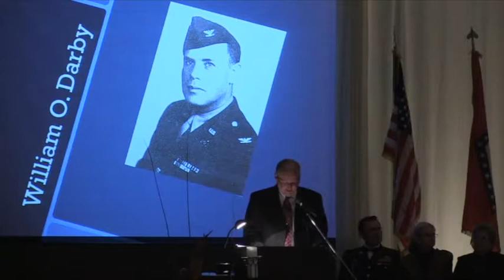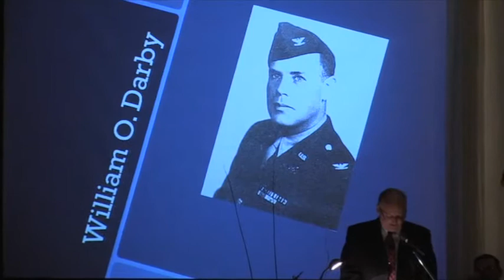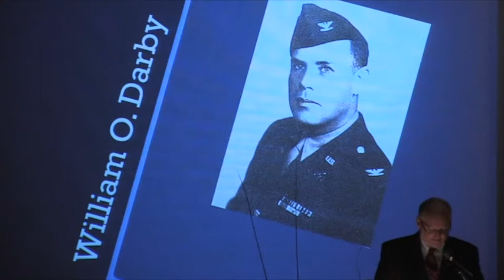2011 - William Darby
This week's Arkansas Military Veterans' Hall of Fame feature is that of Brig. Gen. William O. Darby of Fort Smith. Darby took part in the WWII Allied invasion of Italy and is known for leading "Darby's Rangers," which later evolved into the U.S. Army Rangers program.